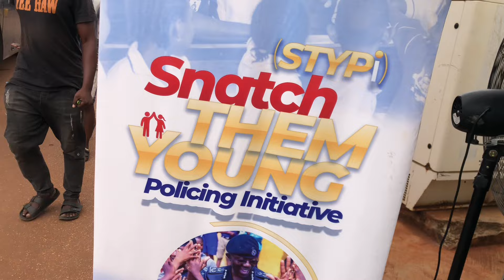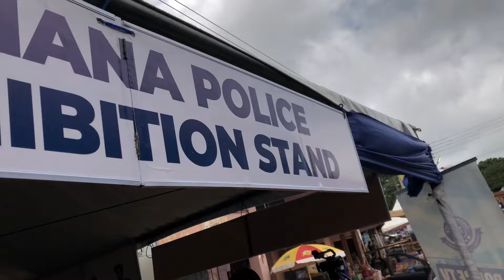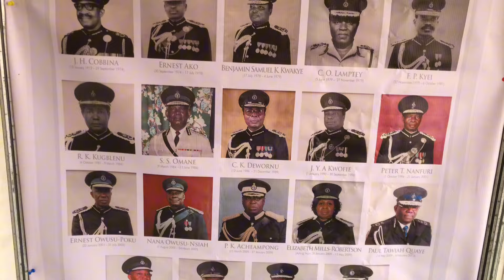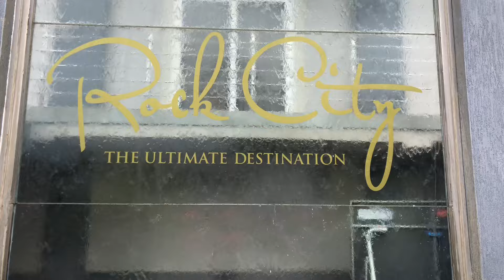A FOREIGNER’S FIRST IMPRESSION ABOUT ROCK CITY HOTEL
The Rock City hotel is the biggest hotel in Africa. I was wowed by how vast this hotel is. The plan of this hotel is on another level